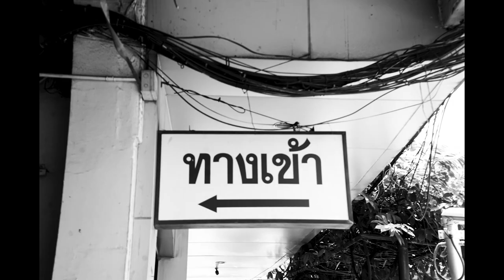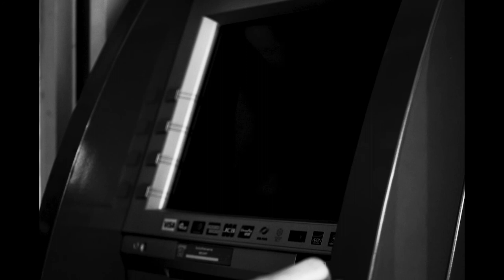WORKING HOURS / MADNESS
TANABODEE SANGKRAIRUNGROJ
A MAN : PHURINUT RUJIKANOKKANJANA
CAMERA : WEERAPAT SAKOLVAREE
Bangkok,Thailand